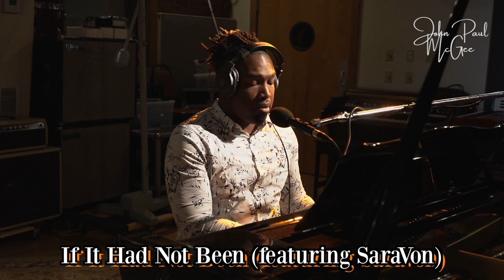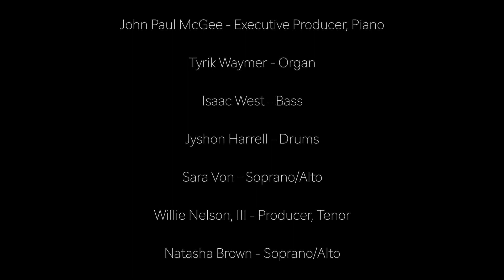Thanksgiving Jam Session | JP McGee & Friends | 11.26.20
Maestro John Paul McGee joins with friends at Down in the Deep Studios in Atlanta, Ga for a Thanksgiving Evening Jam Session.  There were no rehearsals and just a musical flow with friends with grateful hearts.  Be encouraged as we go through 2020 and always count your blessings!

John Paul McGee, Executive Producer, Piano
Tyrik Waymer - Organ
Isaac West - Bass
Jyshon Harrell - Drums
Sara Von - Soprano/Alto
Willie Nelson, III - Producer, Tenor
Natasha Brown - Soprano/Alto